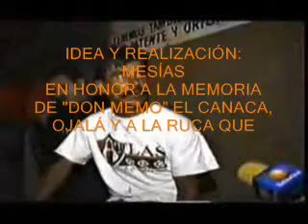EL CANACA OPINA SOBRE EL REGETONTO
En este video que realice en memoria de "don memo" el cananca (me amarraron como puerco!!), dónde nos expone con su peculiar estilo su opinión de esa mierda llamada regeton.